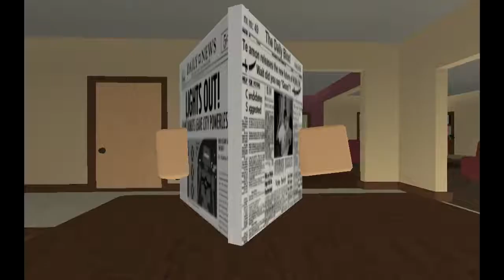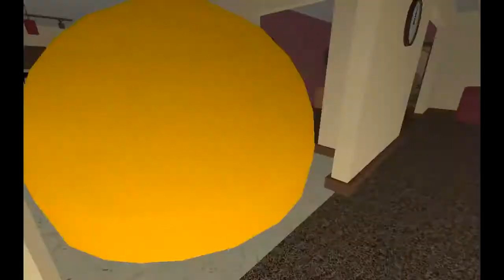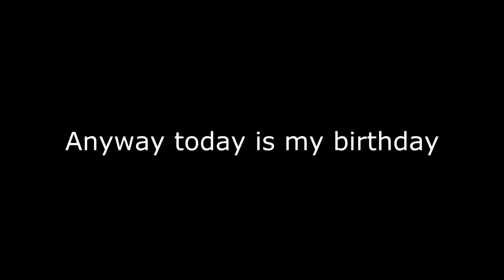Who’s cooking tonight Roblox Animation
[Reupload]